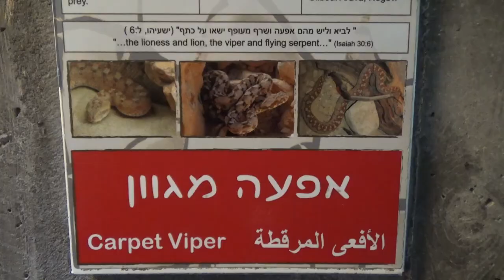Jerusalem Biblical Zoo